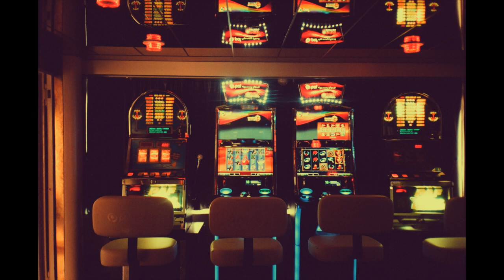Casino Sound Ambience for 10 Hours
Casino sound ambient background noise with spinning slot machines with coins clinking for 10 hours without background music.

10 hours, casino ambience sound, casino sounds, crowd noise, relax for sleep, vegas ambiance